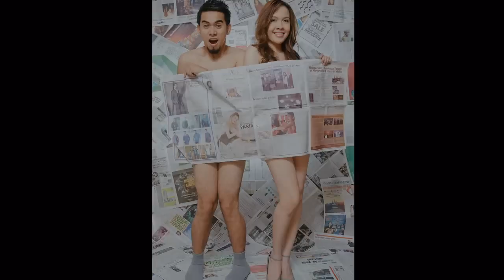Adrian + Ruby E Session AVP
Engagement photos for Adrian and Ruby